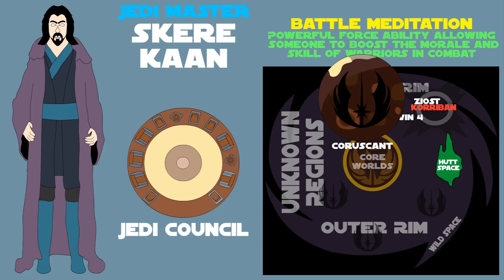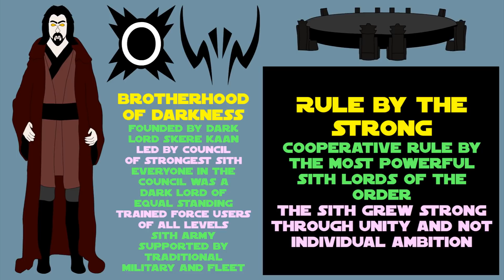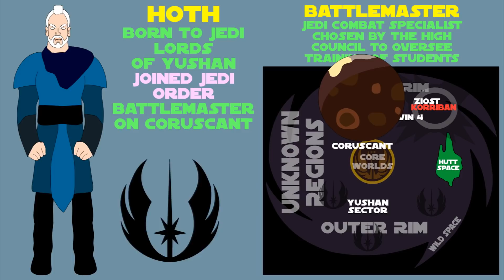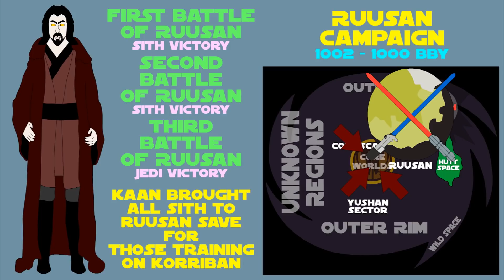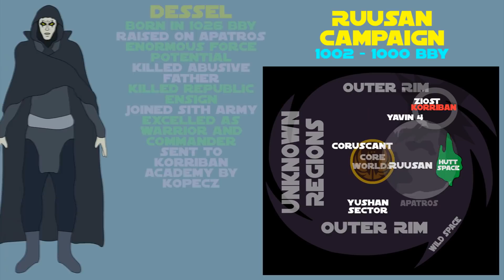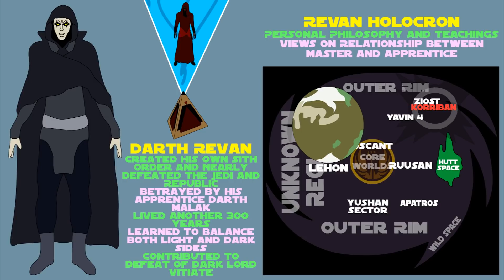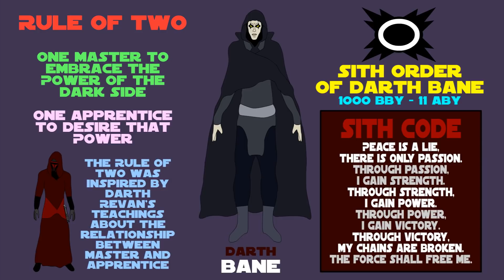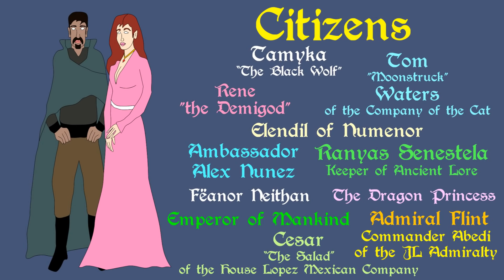Star Wars Legends: New Sith - Brotherhood of Darkness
A brief history of Skere Kaan, the Brotherhood of Darkness and final Battle of the New Sith Wars. Based on Star Wars Legends, created by George Lucas and Lucasfilm.

Support Civilization Ex through the following links:

Darth Bane Book 1 Audiobook

Amazon Canada Link:

Ebook, Paperback and Audiobook: